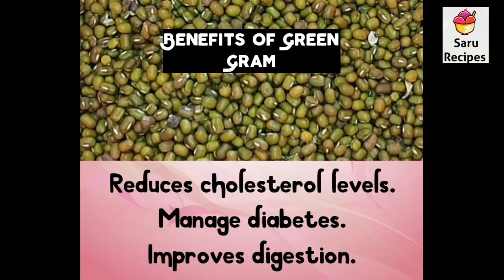green gram sundal|sundal recipe|pachaipayaru sundal|hara chana ki sundal|saru recipes|healthy snack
1. Chana Dal Bombay Chutney

2. Coriander chutney

3. Sweet pongal (2 ways)

4. Besan snacks (ribbon pakoda, kara sev)

5. 3 variety rice
(Lemon rice, capsicum rice, raw Mango Rice)

6. Plain rava idli

7. Mint rice in cooker

8. Jeera rice in cooker

9. Raw banana stir fry

10. Red chilli coconut chutney